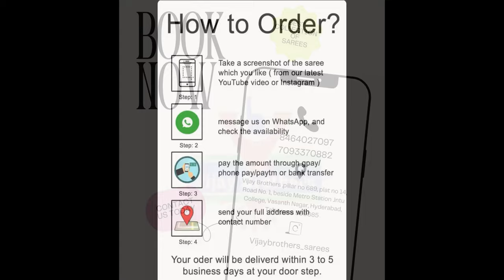ALL NEW KORA SILK | BEST PRICE WITH BEST QUALITY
Our Branches:

Vadhuvu Designer Studio : KPHB(Hydernagar):
Road No:1, Beside JNTU Metro Station, Vasanth Nagar, Kukatpally, Hyderabad, Telangana 500085

1) Take a screenshot of the saree which you like ( from our latest YouTube video Facebook or Instagram )
2) pay the amount through gpay/phone pay/Paytm or online transfer and send your details,
3) we will deliver the saree within 3-5 working days